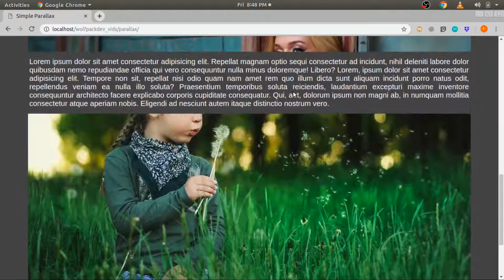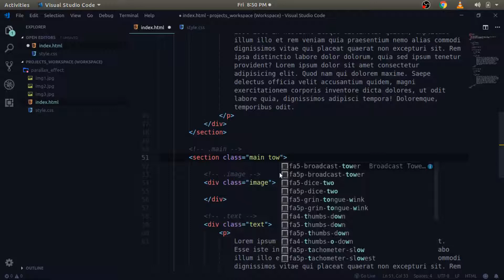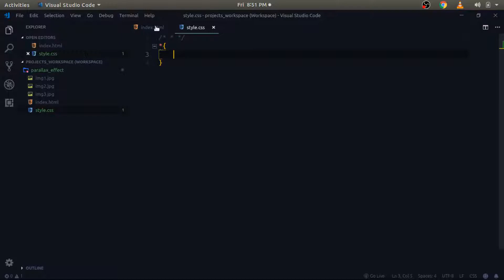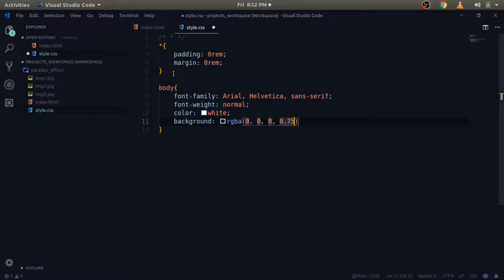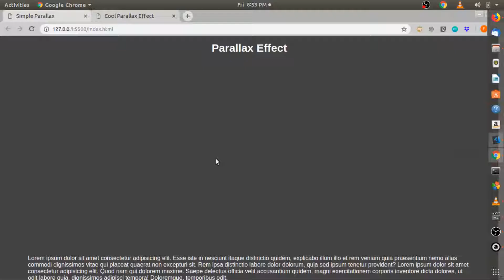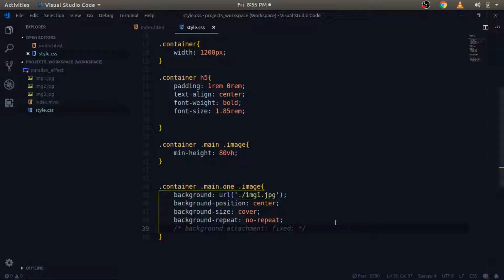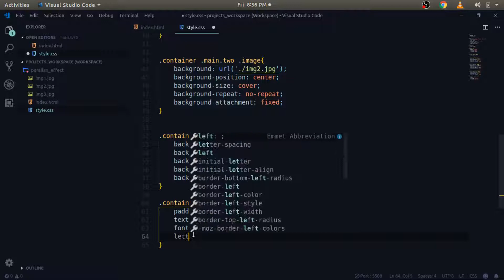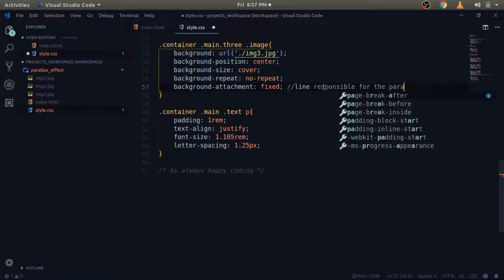Cool Parallax Effect with HTML and CSS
In this video I will create the parallax effect using HTML and CSS only. Hope you guys enjoy it. Any feedback is always welcome, it helps us grow. Happy Coding

Background Music NSC Records Home -Jordan Schor and Harley Bird